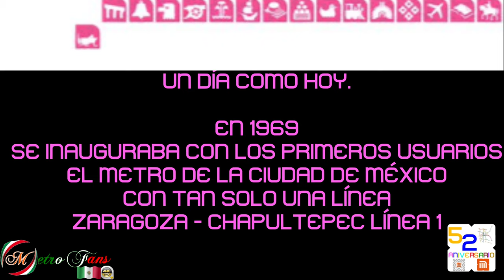CAF NM 16 (El Toro) | Pruebas y Servicio (Especial) 52 Aniversario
Jueves 4 Septiembre 2021

𝙈𝙚𝙩𝙧𝙤 𝙁𝙖𝙣𝙨 te invita a que te unas a DiDi.
𝙍𝙚𝙜𝙞𝙨𝙩𝙧𝙖𝙩𝙚 𝙀𝙣 𝙆𝙬𝙖𝙞 𝘾𝙤𝙣 𝙀𝙨𝙩𝙚 𝘾𝙤𝙙𝙞𝙜𝙤
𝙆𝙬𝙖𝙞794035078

Regístrate En Tik Tok Con Este Código
𝙄35944081